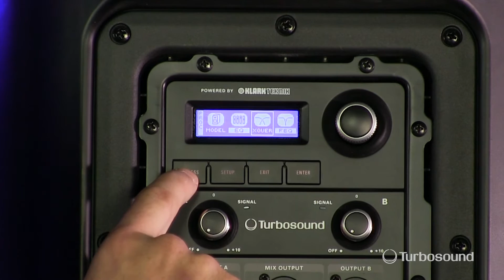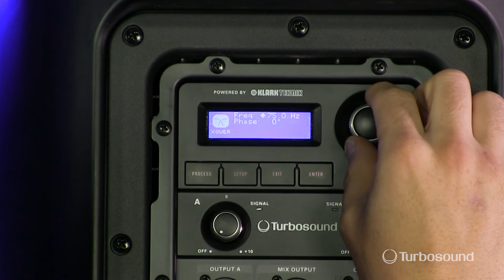TURBOSOUND iQ Series - X-Over Menu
Join our Turbosound Product Specialist Erik as he shows us how to navigate the 'X-Over' menu within the iQ DSP.